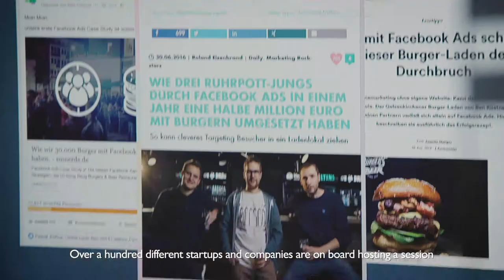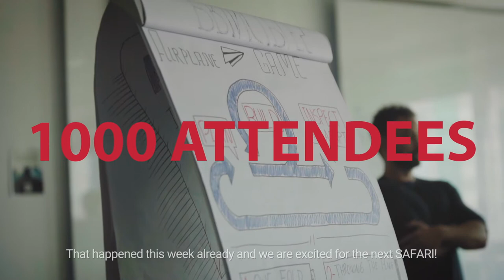Startup SAFARI Cologne Trailer